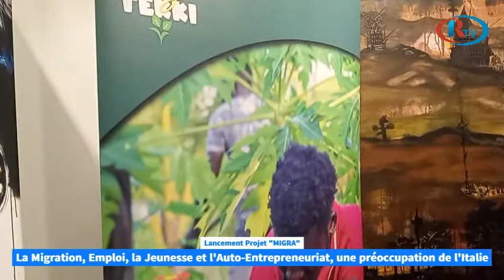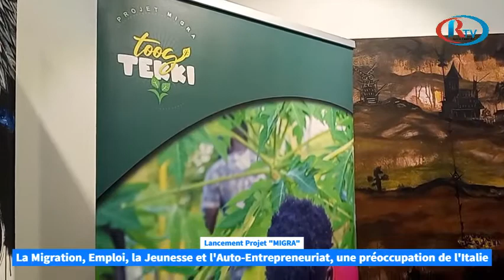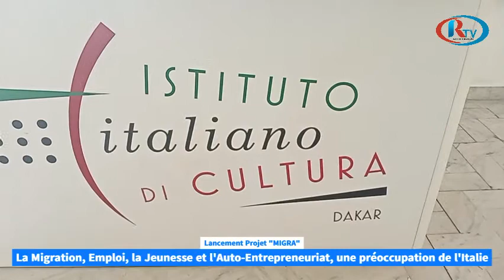Projet "MIGRA" avec l'agence italienne de coopération: Leuz Diwane G parle du concept "FENEN"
A l'occasion du lancement du documentaire et chanson "FENEEN" , Leuz Diwane G est revenu sur ce projet "MIGRA" financé par l'Agence Italienne de Coopération au Développement. COPSE FENEEN LVIA CISV LEUZ DIWANE